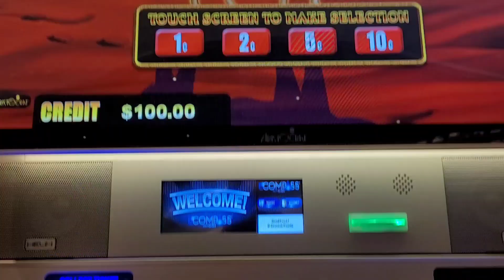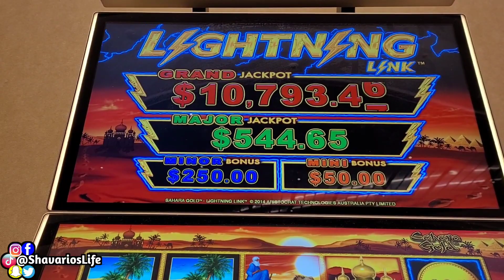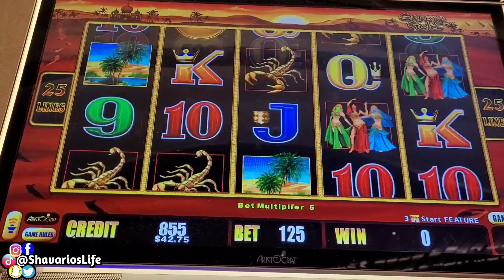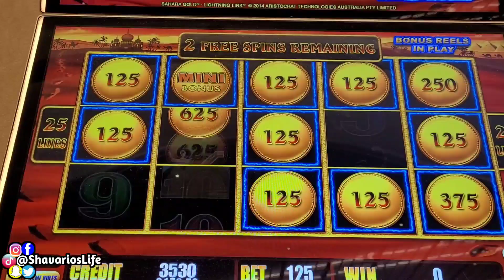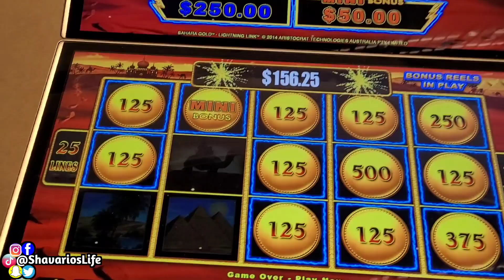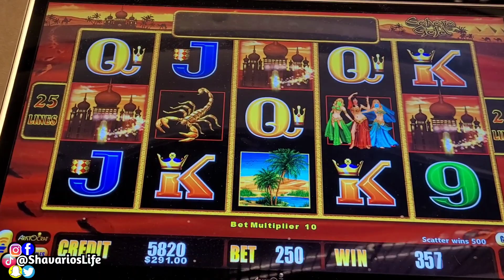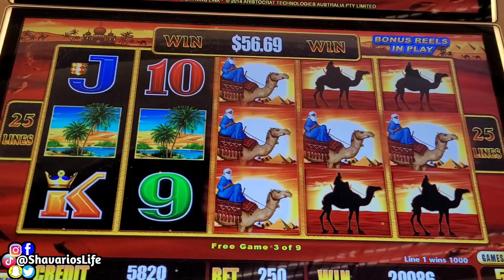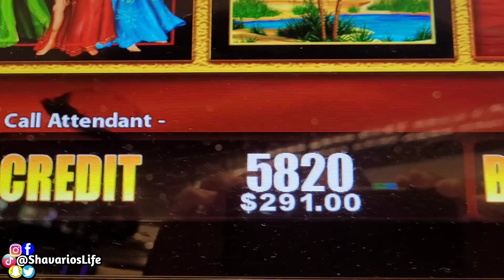$12.50 Bet On Sahara Gold SlotMachine| Largest Jackpot EVER | MASSIVE HANDPAY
$12.50 Bet On Sahara Gold Slot Machine! Largest Jackpot EVER 🤑 MASSIVE HANDPAY!

2)Turn On All Post Notifications✔️
3)Be The Most Active SUB (Likes,Comments,Shares)